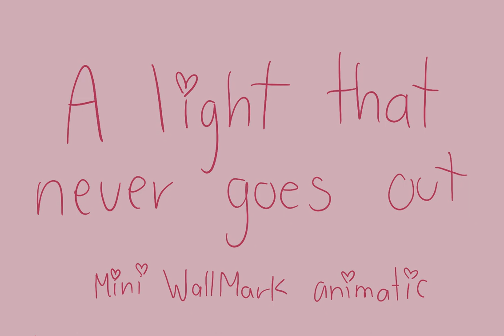A Light That Never Goes Out [Short WallMark Animatic | Regretevator] :3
April fools guys! ;p (forgive me)

Game: Roblox Regretevator

Characters:
Mannequin_Mark
Wallter
double decker bus (lmaooooo)